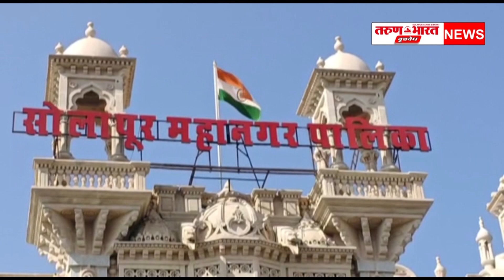महापालिका एकूण चार लाखांची अभिलेख तपासणीत एक कुणबी नोंद आढळली असून अभिलेखांच्या मोडी लिपीतील...